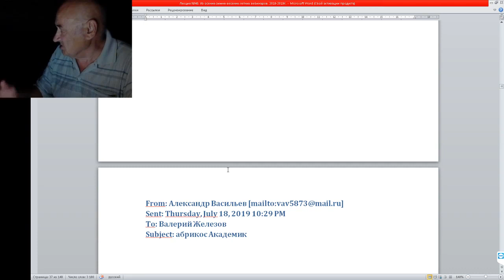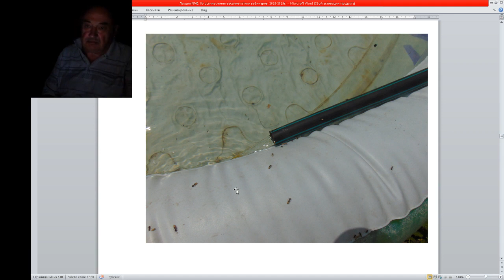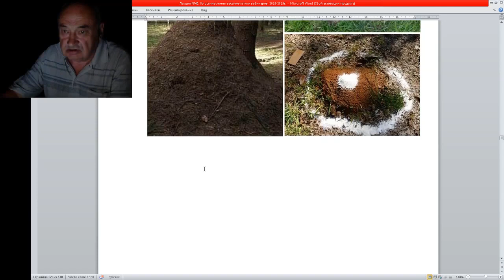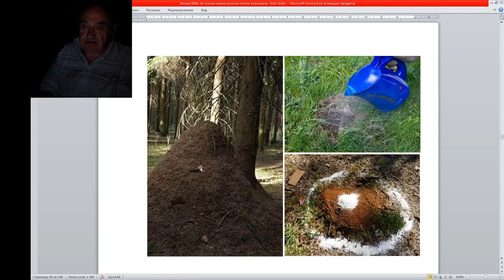Здоровые Муравьи - Здоровые Деревья